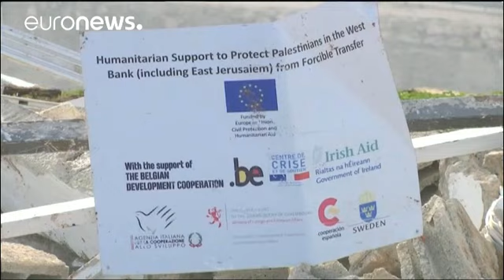Ost-Jerusalem: Abriss von Klassenzimmern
Israelische Sicherheitskräfte sperrten das Gelände während des Abrisses durch Bauarbeiter. An der Schule werden rund 26 Kinder aus einer 650-köpfigen Beduinen-Gemeinschaft unterrichtet.…